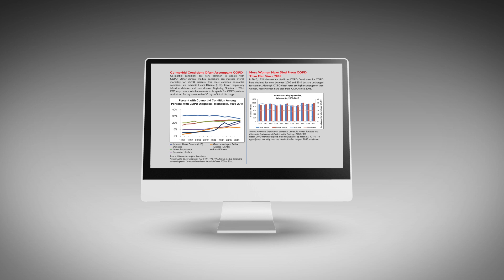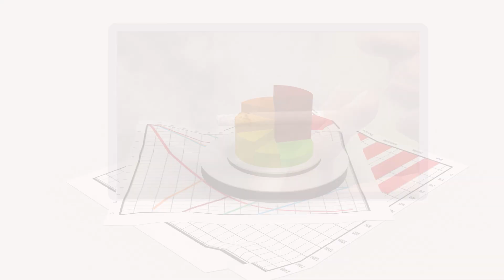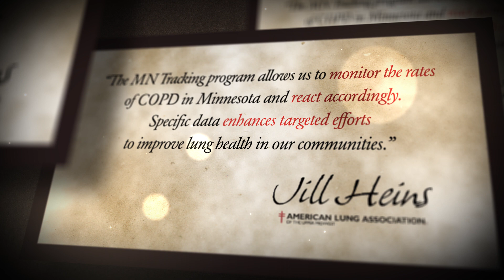MN Tracking Program: COPD (Chronic Obstructive Pulmonary Disease)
Chronic obstructive pulmonary disease (COPD) is the fifth leading cause of death in Minnesota. Who in Minnesota is affected by COPD? Are COPD trends going up or down in Minnesota? How can we do more to prevent and treat COPD in Minnesota? To answer these questions we need data.
At MDH, the Minnesota Tracking Program provides that data through the Minnesota Public Health Data Access portal That data, available to everyone, shows that COPD affects 230,000 people in Minnesota and COPD death rates among American Indians are high when compared to other racial or ethnic groups. Using Minnesota Tracking Program’s data and maps, vulnerable populations and opportunities for outreach can now be identified.